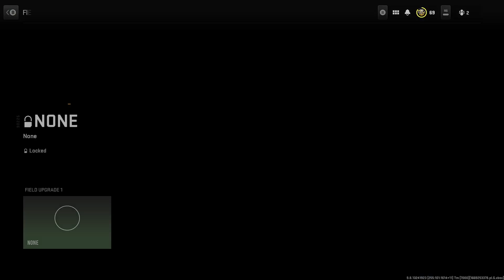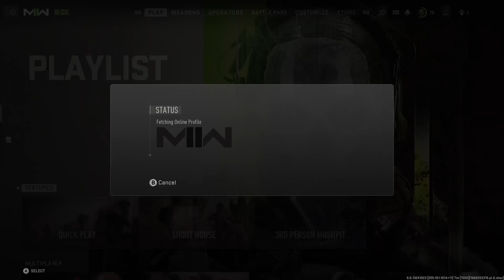Warzone DMZ 24/11/22